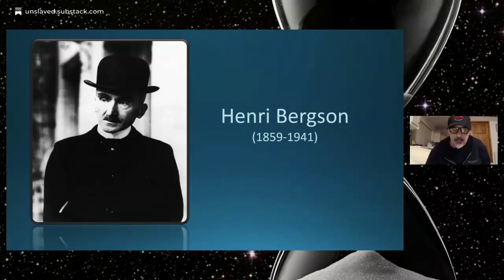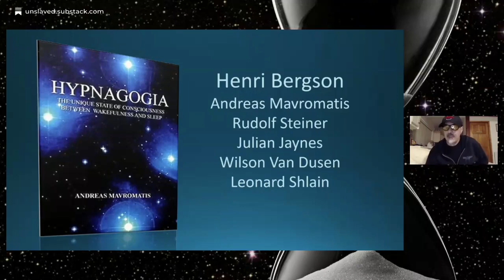Mysteries of Time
Michael presents on the various theories regarding the nature and mystery of time. Does studying the phenomenon of time unlock secrets to the human psyche and the way one interprets reality?

This is a preview.